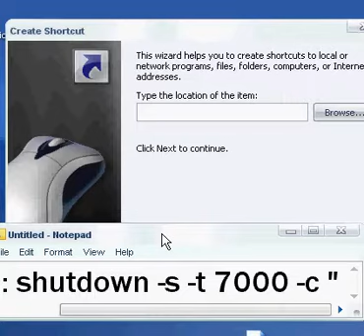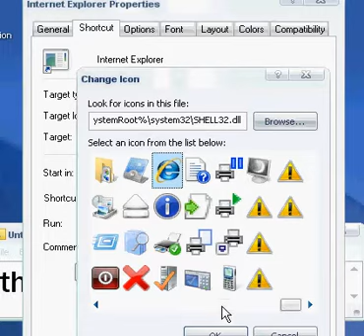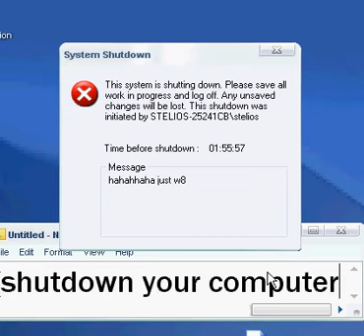how to make a virus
this is a simple virus and it shutdown your system